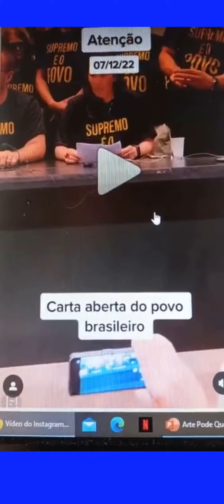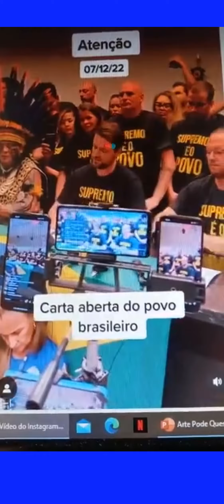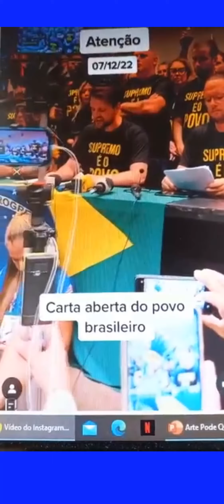CARTA POVO BRASILEIRO | EU VOU POR VOCÊ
Carta Aberta Povo Brasileiro eu vou a Brasilia pelo Brasil, por VOCÊ!
APOIO VIA PIX FONE: 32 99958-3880 Herbert Hoffmann